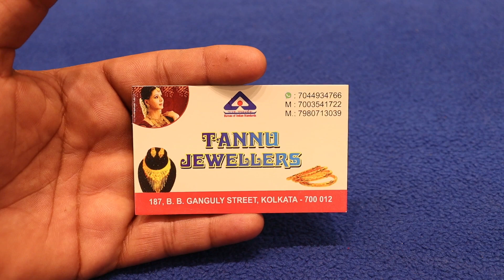NEW YEAR SPECIAL UNDER 4 Gram 22k Hallmark Gold Necklace | TANNU JEWELLERS Lightweight Gold Necklace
NEW YEAR SPECIAL 22k Hallmark Gold Necklace UNDER 4 Gram | TANNU JEWELLERS Lightweight Gold Necklace

Hello Friends,
I've got a new video for you. In this video, I'm taking you to TANNU JEWELLERS, where you'll find a large selection of lightweight gold necklace starting from 1 grams onwards. All of the designs are quite appealing, and the execution is flawless. I'm confident you'll be smitten by the collection.

I hope you find this video informative and helpful; I attempted to provide as much information as possible for you.